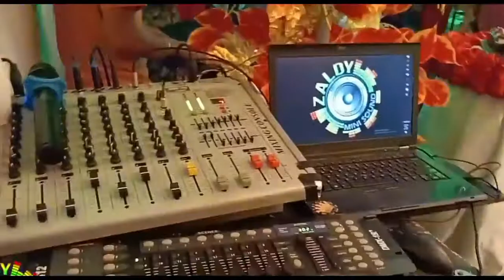Cha Cha NonStop